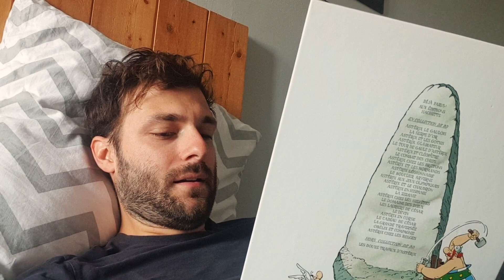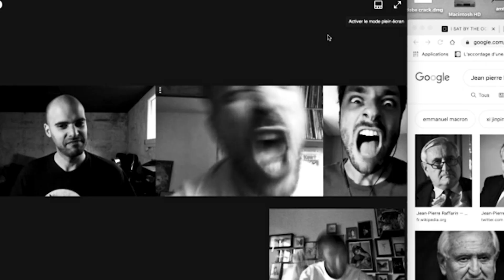PARLOR - SOFTLY - QUARANTINE EDITION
PARLOR - SOFTLY

Home Made Music Video shot during the Covid-19 pandemic.

FIRST LP "SOFTLY" OUT NOW
HELL VICE I VICIOUS / EL MARIACHI